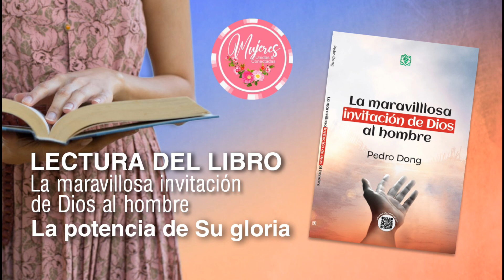La potencia de su gloria / La maravillosa invitación de Dios al hombre